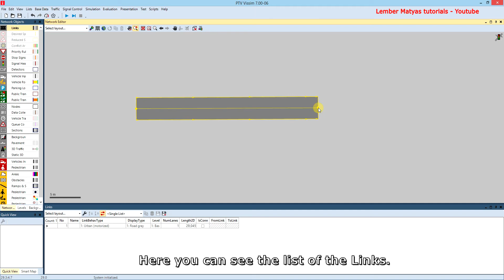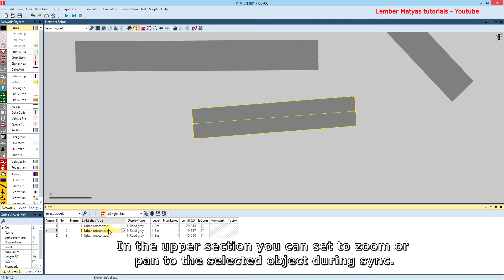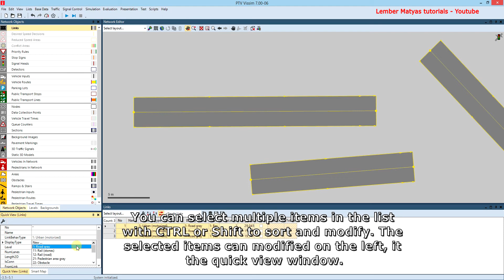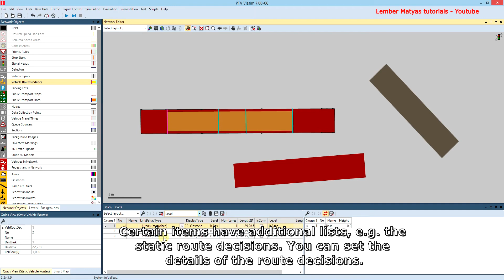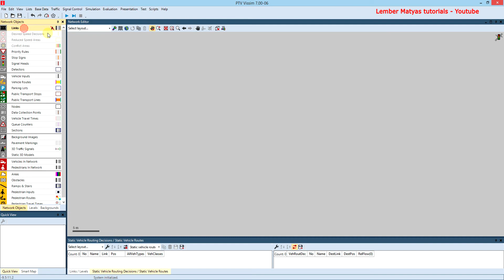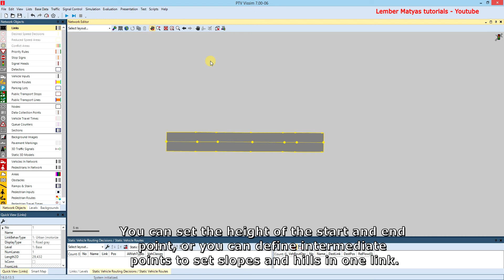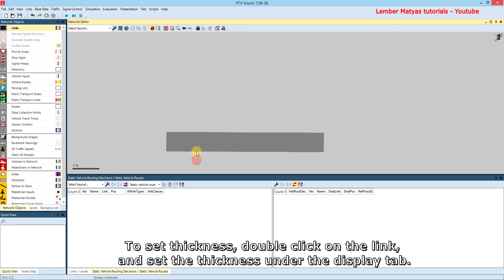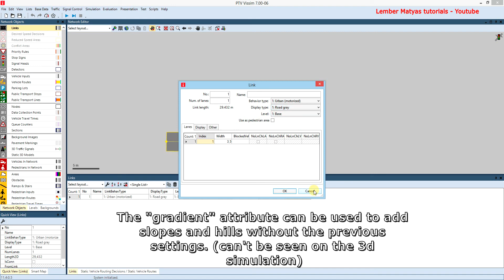Vissim Tutorial - Lesson 3 - Tips and tricks: Links, lists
- If you have any questions lets discuss them in the comment section below.